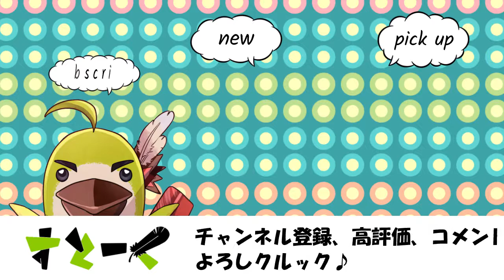【クレしん】 #12 おでんしゃ線ちくわぶ駅だゾ！『クレヨンしんちゃん 激アツ！おでんわ～るど大コン乱！！』【Crayon Shin-chan】【GAME】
運んで来ました！！

STORKCHANNEL/すとーくちゃんねるの
STORK（すとーく）と申します。
STORK CHANNEL
My name is STORK.

『クレヨンしんちゃん 激アツ！おでんわ～るど大コン乱！！』 #12
『Crayon Shin-Chan Gekiatsu! Oden wa Rudo Dai Konran!! 』 #12

すとーく(鳥)は、おでんわ～るどで冒険するゾ！？

【すとーくのプレイヤースキル】
・クレしんの腕前は最弱ですが、可能性は秘めてます(多分)

アンダーバー５つです。

画像素材
背景素材フリードットコム様

音楽素材
DOVA-SYNDROME様